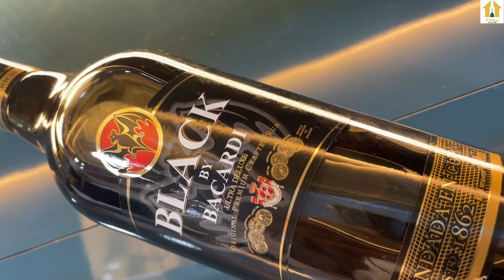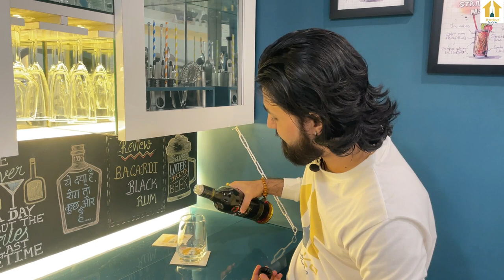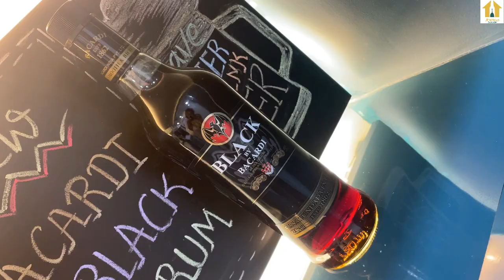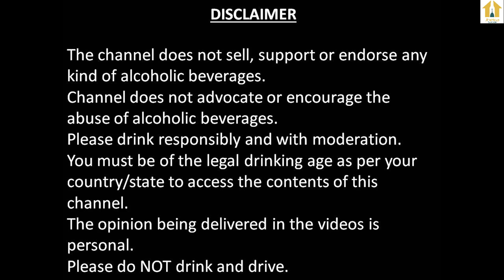Bacardi Black Rum Review In Hindi | Dark Rum | Daru Tathya